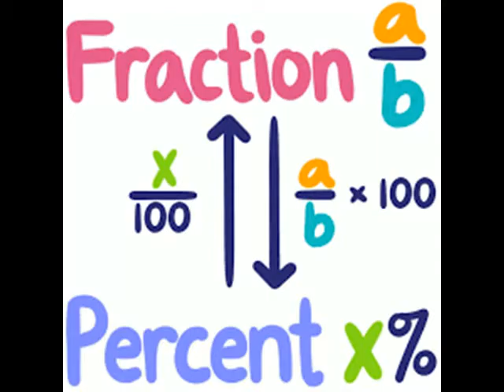FRACTION TO PERCENT CALCULATOR = CHECK DESCRIPTION BOX